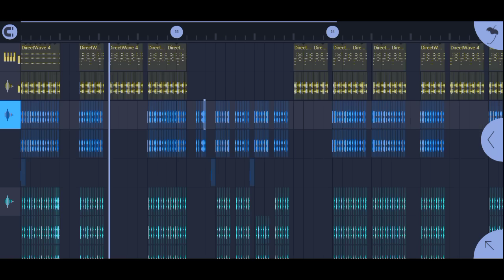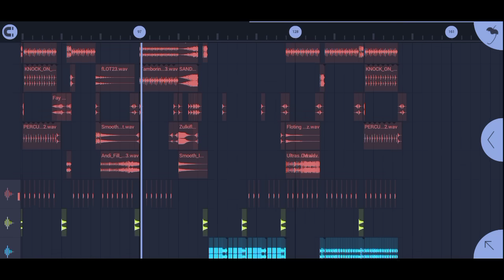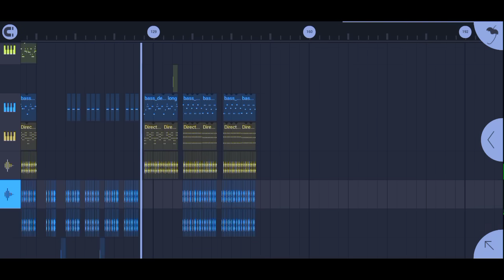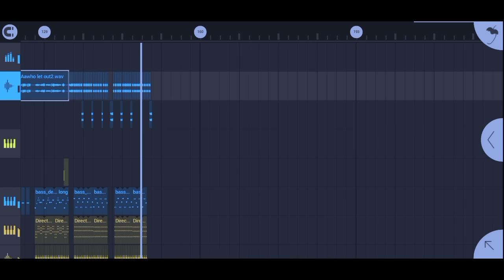DJ TAHUN BARU 2024 ! PARTY FULL BASS TIKTOK VIRAL 2024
DJ MALAM TAHUN BARU 2024 ! PARTY FULL BASS TIKTOK VIRAL 2024

original :
remix : Prengky Gantay

dj malam tahun baru 2024 remix
dj party 2024 tiktok